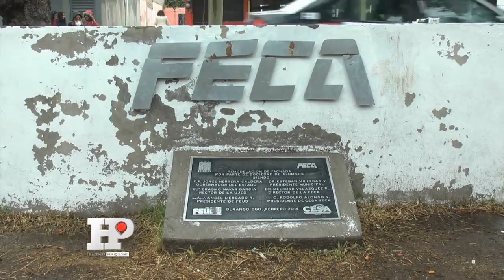Mínimo incremento al presupuesto de la UJED